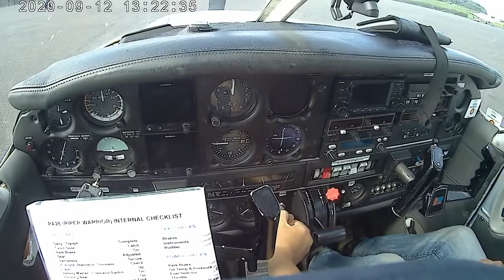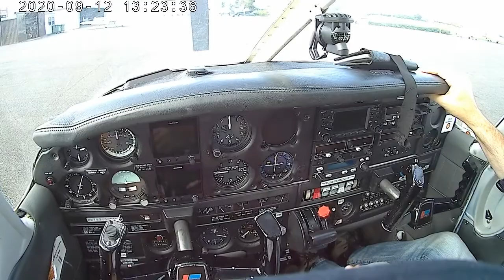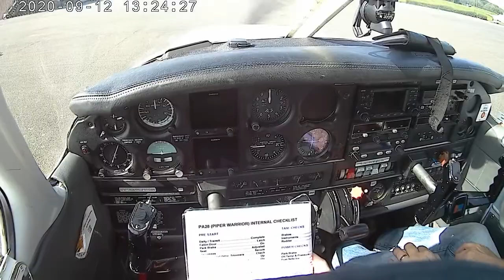⁽¹⁰⁾ Difficult start (video only 📽🎶)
Hey, I'm back to RealSky™ after all those pesky lockdowns and bitter kisses of BritishWeather™! 😊 (see what I did in flightsim meanwhile, in all those months

I'm more older than younger and still remember those old XX century's days when starting my old car in cold weather was each new day's unpredictable challenge. Well, today's engine start was surely a flashback to those days again. So good to be (yet) a student blessed by presence of my instructor nearby who surely knows how to tame these piston-technology beasts!